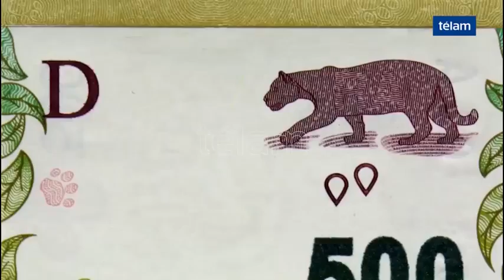23-02-18 BILLETE DE 500 PREMIADO